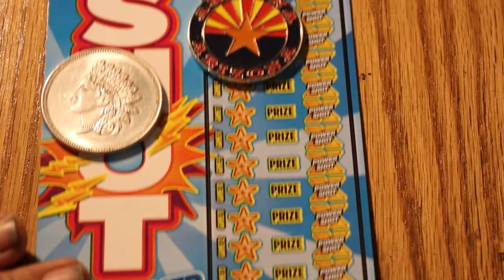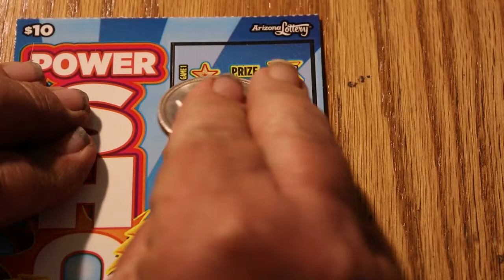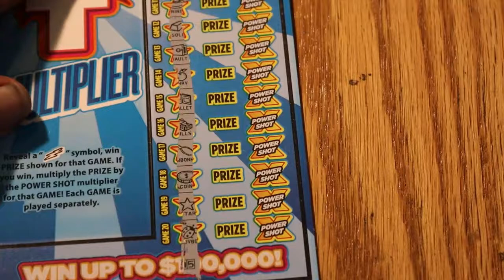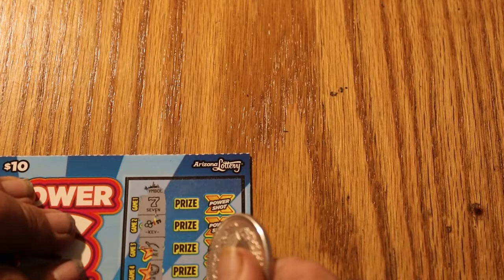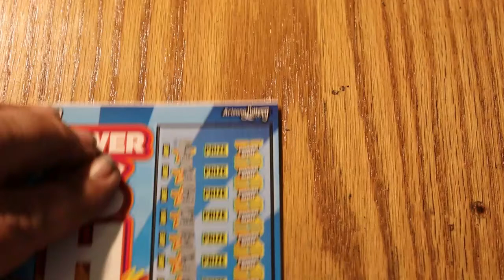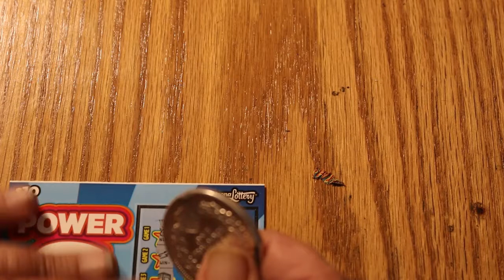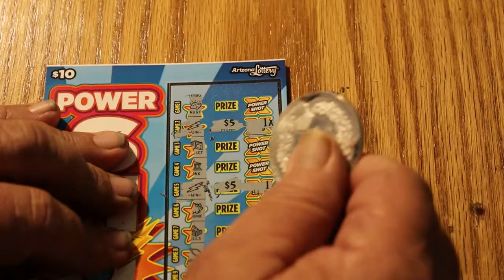$120 POWERSHOT Session 🙂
odds 1 in 3.41 Maintaining the averages, 😃